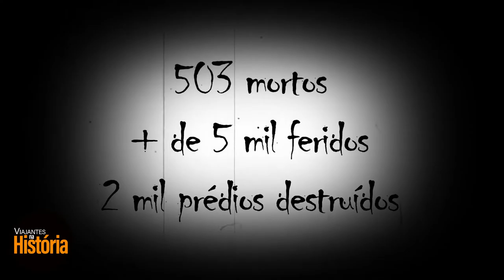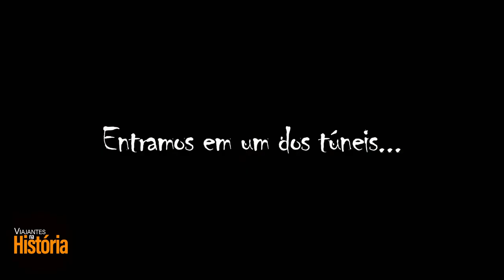Revolta Paulista de 1924 | E os caminhos subterrâneos de São Paulo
24/07/2020 - Por Dennis e Renata: Você sabia que em 1924 ocorreu em São Paulo uma das mais sangrentas revoltas, chamada Revolta Paulista, que também é conhecida como Revolta Esquecida? E você sabia que existem diversos caminhos subterrâneos na região central de São Paulo que foram utilizados durante o conflito?

Antes, olha isso: Para apoiar o nosso projeto adquira o nosso ebook 11 Curiosidades Históricas sobre São Paulo que você não tava nem aí... até agora!

Em 1924 a capital paulista foi palco do maior conflito urbano da história do Brasil, em cenas que lembravam imagens da Primeira Guerra Mundial, com explosões de bombas, moradias e prédios destruídos, bombardeios por aviões, soldados com metralhadoras, população fugindo pelas ruas, tanques de guerra cruzando a cidade e trincheiras abertas nas ruas. Ela surge nas fileiras do Exército e é considerada a segunda etapa da Revolta Tenentista de 1922 - surgida com os 18 do Forte - e tinha como objetivo a derrubada de um dos presidentes mais controversos da história brasileira: Arhur Bernardes, além de outras profundas mudanças, como o voto secreto e ensino gratuito. Em nada se confunde com a Revolução Russa de 1917.

O levante ocorreu no dia 5 de julho daquele ano, data escolhida especialmente por Joaquim Távora e Miguel Costa para relembrar a revolta de 1922. O conflito ocupou a cidade por 23 dias, forçando o presidente do estado - nome do atual cargo de governador - Carlos de Campos, a fugir para o bairro da Penha, em 9 de julho, depois do Palácio dos Campos Elísios, sede do governo paulista na época, ter sido atacado pelos revoltosos. O distante bairro da Penha se tornou, temporariamente, capital da província. Carlos de Campos foi orientado a colocar a Força Pública - hoje Polícia Militar - em prontidão. Mas já era tarde. Muitos já haviam aderido à revolta.

A cidade de São Paulo foi bombardeada por aviões do Governo Federal. O exército legalista ao governo de Artur Bernardes se utilizou do chamado "bombardeio terrificante", atingindo vários pontos da cidade, em especial bairros operários como Moóca, Ipiranga, Brás, Belenzinho e Centro, que foram seriamente afetados pelos bombardeios. Casas e fábricas foram destruídos, corpos jaziam pelas ruas e duzentas mil pessoas fugiram em trens para o interior. Depois das três semanas que durou a revolução... (continua no vídeo)

Segue a gente no Instagram @viajantesnahistoria

- Revolução de 1924

- Wikipedia

- Revolta de 1924: O conflito que deixou São Paulo destruída

- Funerais do Comendador Nami Jafet (1924) - FILME COMPLETO

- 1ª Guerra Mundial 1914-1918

- Túnel da Rota em SP